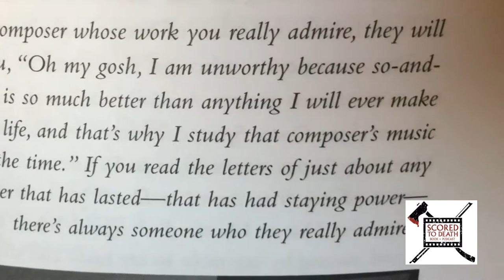UNBOXING Scored to Death 2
Interviewed are composer-director-producer John Harrison and eminent scary-good composers Michael Abels, Richard Band, Charlie Clouser, Brad Fiedel, Joe LoDuca, Donald Rubinstein, John Massari, Bear McCreary, Craig Safan, Kenji Kawai, Holly Amber Church, Koji Endo, Robert Cobert, Rob, and Disasterpeace, all bookended by a Foreword by writer-director Eli Roth and an Afterword by composer Christopher Young.

On Sale NOW